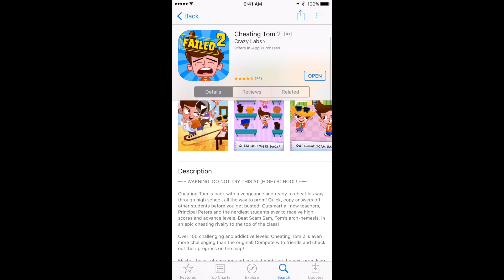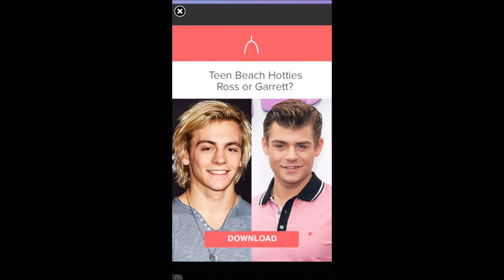Cheating Tom 2 IOS Gameplay Review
Cheating Tom is back with a vengeance and ready to cheat his way through high school, all the way to prom! Quick, copy answers off other students before you get busted! Outsmart all new teachers, Principal Peters and the nerdiest students ever to receive high scores and advance levels. Beat Scam Sam, Tom’s arch-nemesis, in an epic cheating rivalry to the top of the class!

Over 100 challenging and addictive levels! Cheating Tom 2 is even more challenging than the original! Compete with friends and check out their progress on the map!

Google+ @cincereb
Periscope @cincereb
Hang/W @cincereb